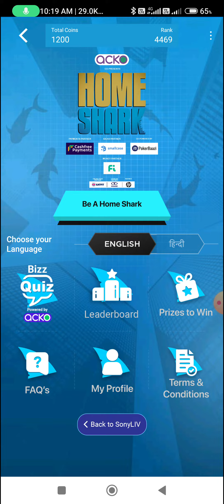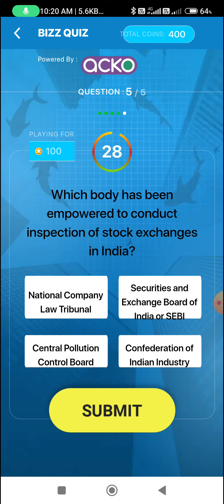SHARK TANK INDIA BIZZ QUIZ ANSWERS 4 JANUARY 2023 | STI Offline Quiz l STI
Topic: SHARK TANK INDIA BIZZ QUIZ ANSWERS 4 JANUARY 2023 | STI Offline Quiz l STI